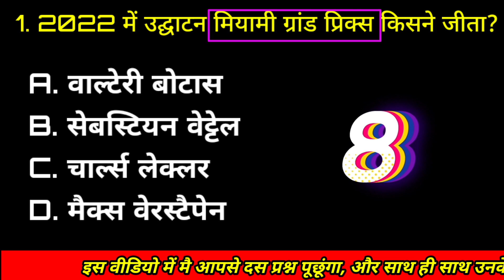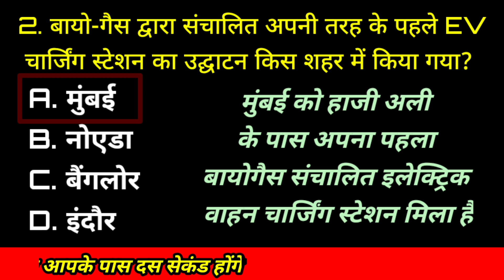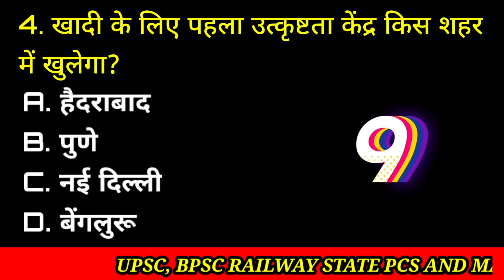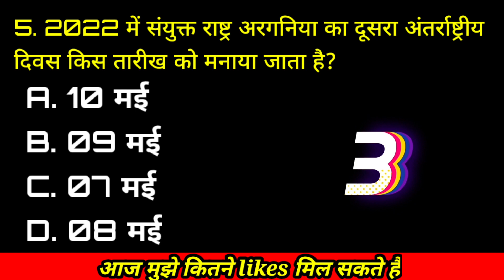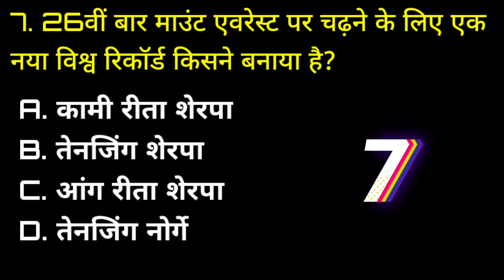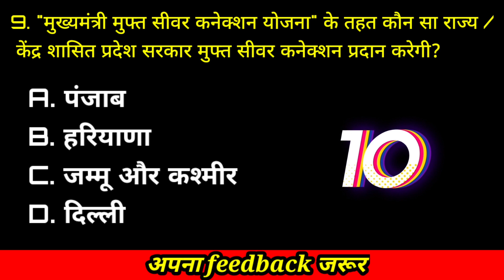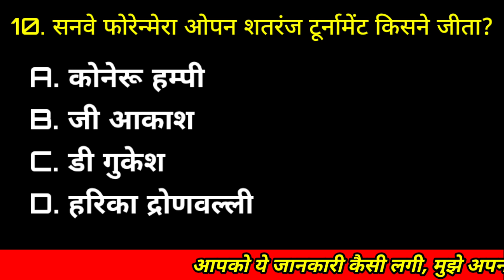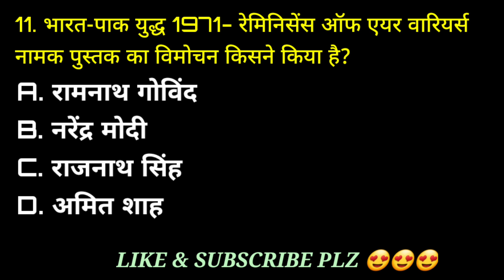16 may current affairs || GK MCQ|| TODAY'S CURRENT AFFAIRS || IMPORTANT CURRENT AFFAIRS IN HINDI